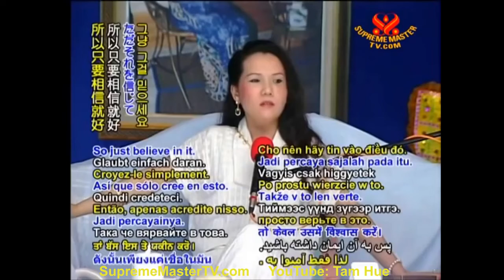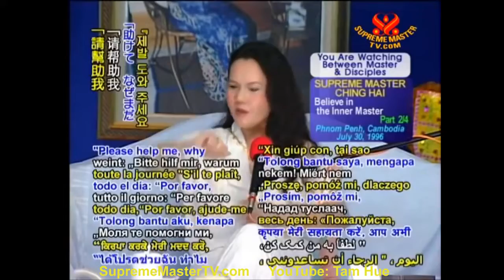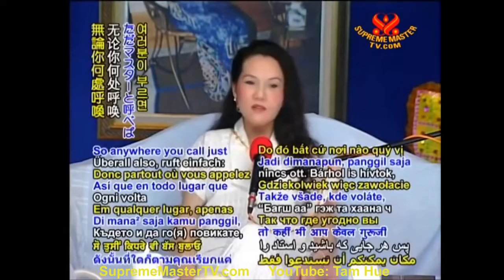TIẾNG VIỆT, NIỀM TIN BIẾN SỰ VIỆC THÀNH HIỆN THỰC - THANH HẢI VÔ THƯỢNG SƯ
( P. 1 / 3 ) Bố Thí Pháp Là Công Đức Lớn Nhất, ( 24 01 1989, FORMOSA ) - THANH HẢI VÔ THƯỢNG SƯ